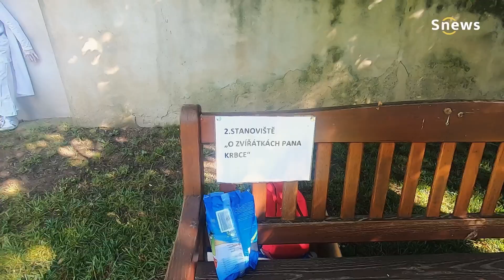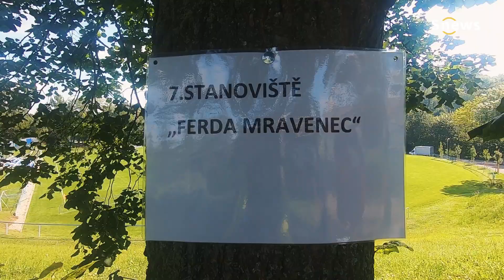Cesta pohádkovým lesem s T.J. Sokol Benátky nad Jizerou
🎥 Reportáž z akce, která se konala 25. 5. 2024

V sobotu 25. května 2024 se v Benátkách nad Jizerou uskutečnila tradiční Cesta pohádkovým lesem, pořádaná T.J. Sokol Benátky nad Jizerou. Akce i letos přilákala velký počet účastníků, což potvrzuje její dlouholetou popularitu.

Účastníci se začali scházet od 8:30 hod. u Sokolovny, kde byl zahájen start pohádkového dobrodružství. Na cestu se vydaly děti i dospělí, členové i nečlenové Sokola. Během trasy děti potkaly mimo jiné oblíbenou postavičku Večerníčka. Pohádkové stanoviště byla rozmístěna po celé trase, takže děti mohly zapojit svou fantazii a aktivně se účastnit různých aktivit.

Cíl cesty byl na skautském hřišti, kde na účastníky čekala hudba, soutěže, tanec a táborák. Tento rok se akce zúčastnilo kolem 150 dětí a stejný počet rodičů, což účast opět přibližuje k předcovidovým číslům, kdy se této akce účastnilo až 780 lidí.

Podívejte se na video z akce a užijte si pohádkovou atmosféru z pohodlí domova.